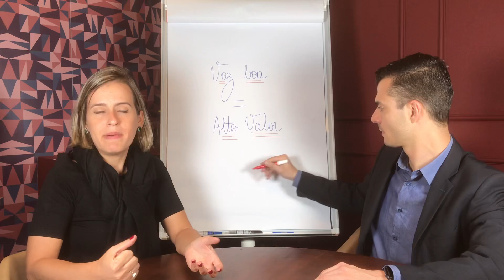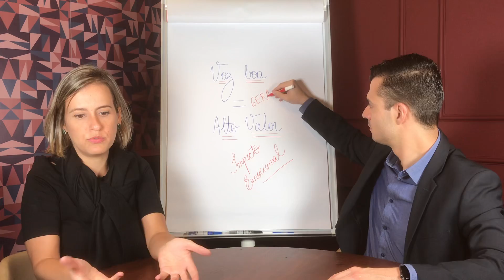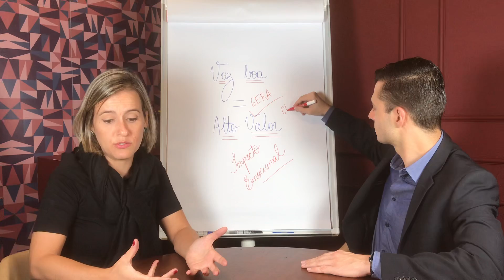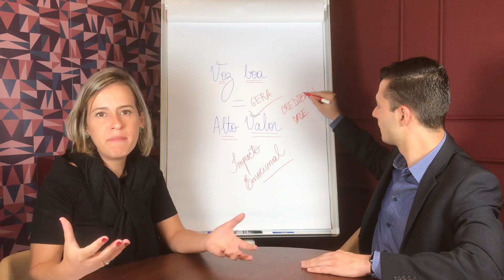UMA BOA VOZ GERA ALTO VALOR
Recebo hoje minha fonoaudióloga-mestra Paloma Luara (@comunicativa.voz). Falamos sobre como a boa voz impacta positivamente a vida do profissional.

SIGA-NOS!